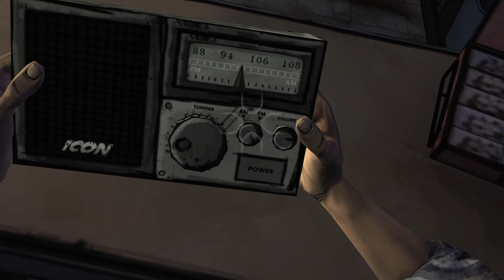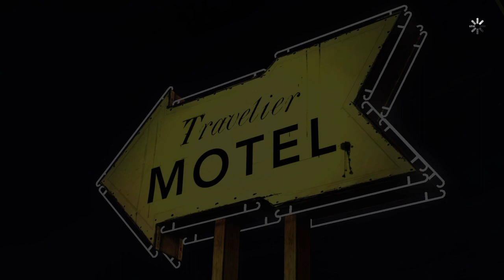Visiting my family's store | The Walking Dead (Season 1 Episode1) Pt. 2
A lot of those people really don't like me... it's whatever tho, it's not like I have the power to get almost all of them killed by zombies... :)

I own none of the music played in this video